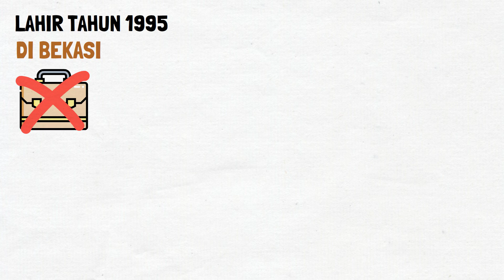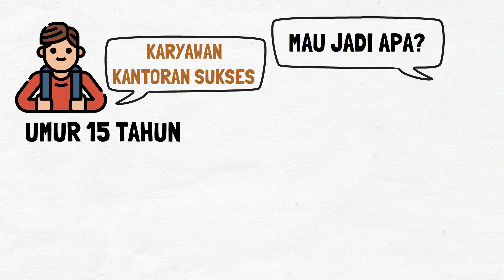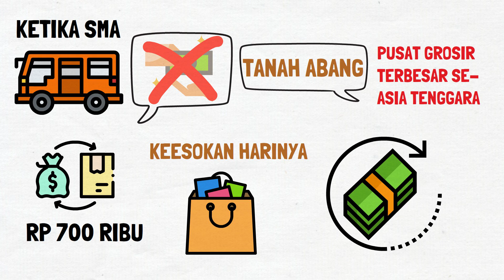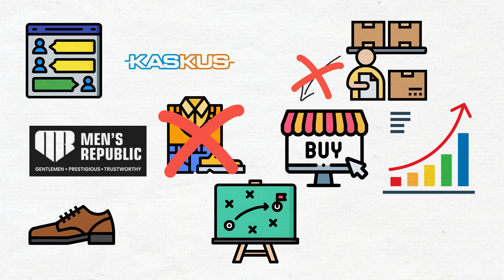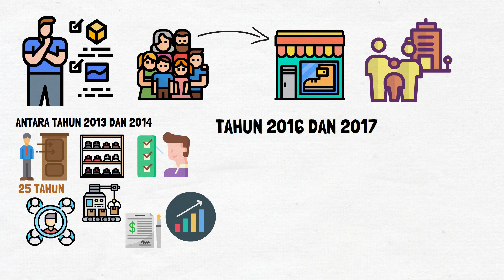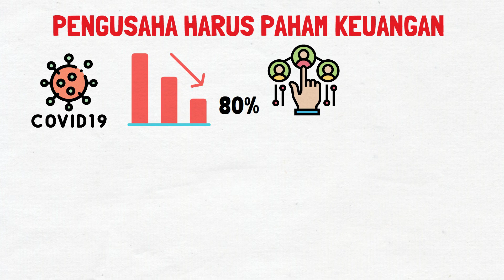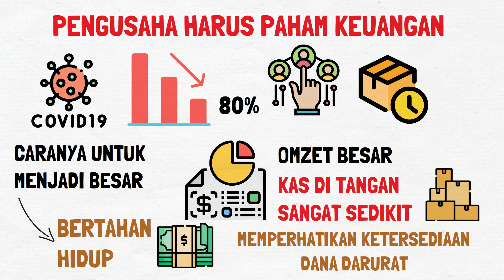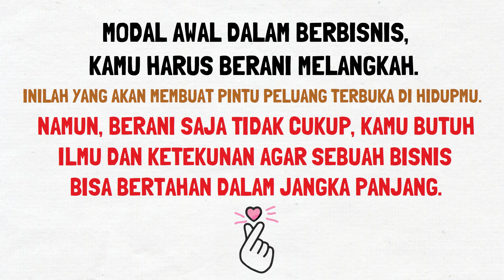Yasa Singgih | Miliarder Muda yang Masuk Forbes 30 under 30 Asia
Saya membahas kisah inspiratif dari Yasa Paramitha Singgih yang merupakan pendiri dari Men’s Republic. Yasa Singgih juga sempat masuk dalam jajaran Forbes 30 under 30 di Asia pada tahun 2016. Menariknya, saat itu dia merupakan pengusaha termuda karena usianya baru 20 tahun. Kisah Yasa Singgih sukses di usia muda merupakan salah satu kisah inspiratif pengusaha muda sukses di indonesia. Kisah ini juga cocok buat kamu belajar dari kisah pengusaha muda sukses dari nol.

Video ini disarikan dari wawancara Yasa Singgih di @HelmyYahyaBicara dan diolah dari berbagai sumber.